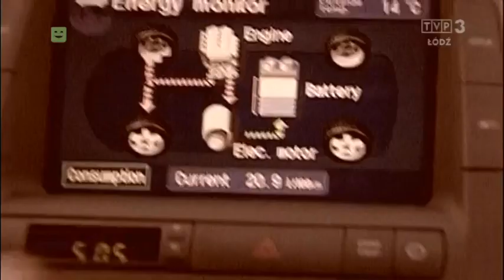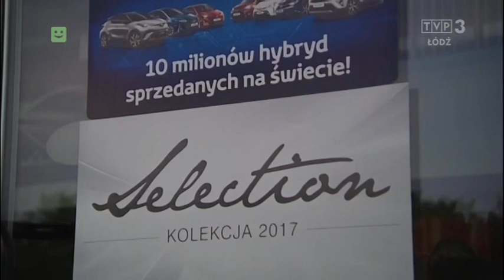20-lecie napędów hybrydowych w Toyocie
Przedstawiciel Toyota Motor Poland opowiada o 20-leciu hybrydowych napędów Toyoty.